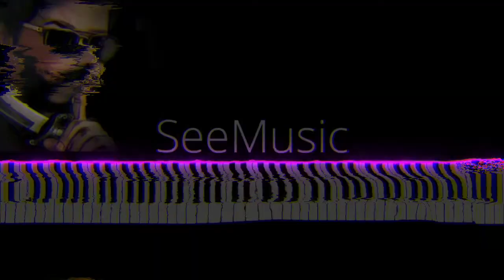🎶 Theri BGM Keyboard Cover 🎹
Keyboard - Akai MPK Mini MK II